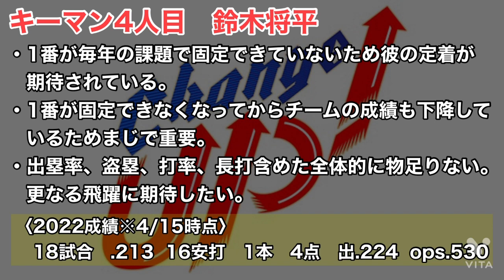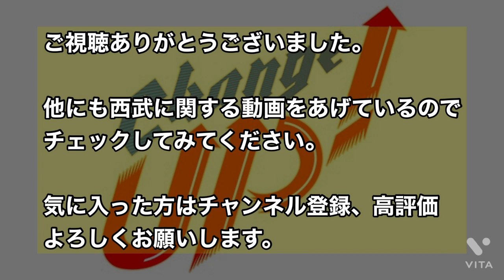【西武】ファンが選ぶ！浮上のキーマンは？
今回は先日行ったアンケートの結果を共有し、これからライオンズが浮上していくためのキーマンについて話していきたいと思います！是非ご覧ください！